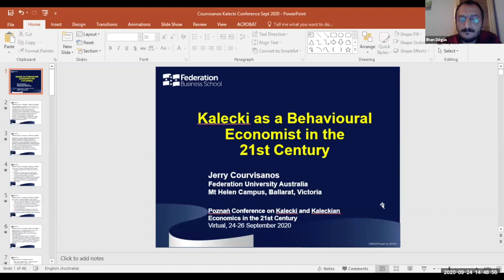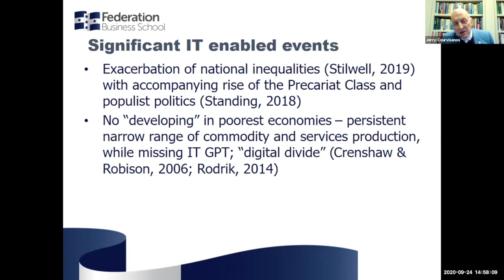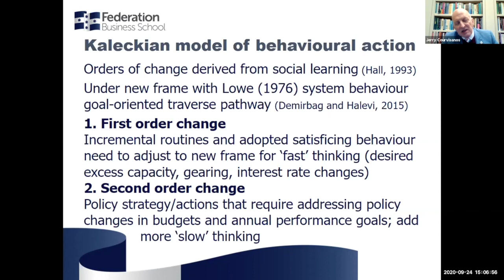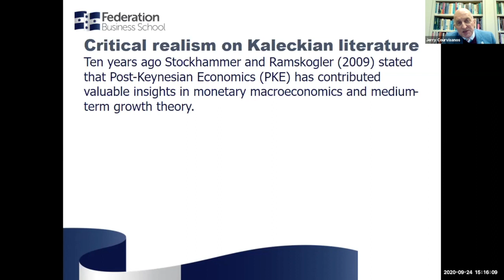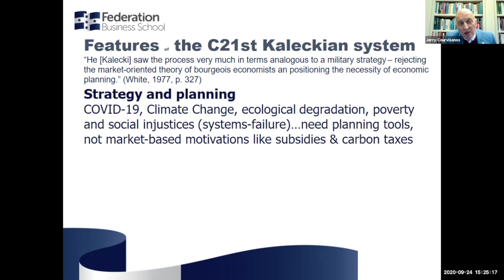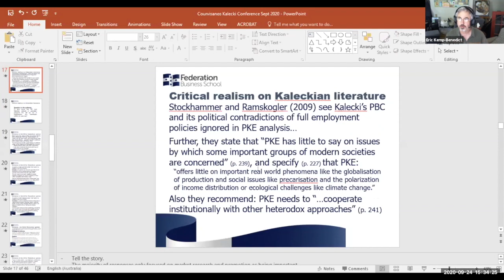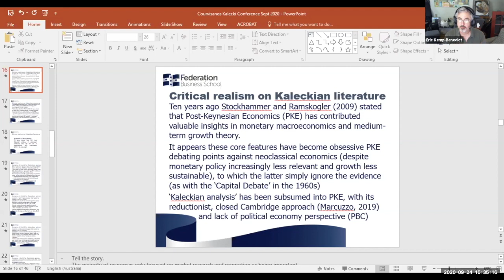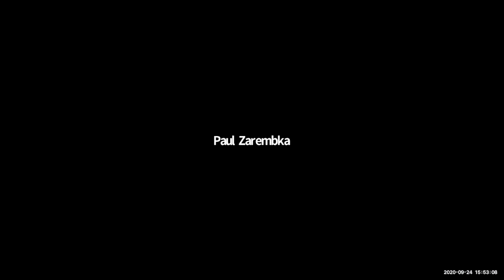Kalecki Conference Presents: Jerry Courvisanos: Kalecki as a Behavioural Economist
Kalecki as a Behavioural economist in the 21st Century
Jerry Courvisanos